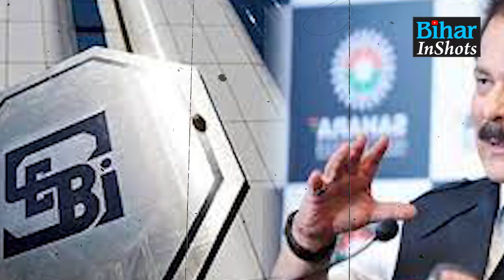Sahara India के Investors की बढ़ी परेशानी, Company ने कर दिया है ऐसा, देख लीजिए... | Bihar Inshots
सहारा इंडिया से पैसे की उम्मीद लगाए बैठे निवेशकों के लिए बुरी खबर, कंपनी ने 10 करोड़ रुपए के बदले किया ऐसा, देखें वीडियो.